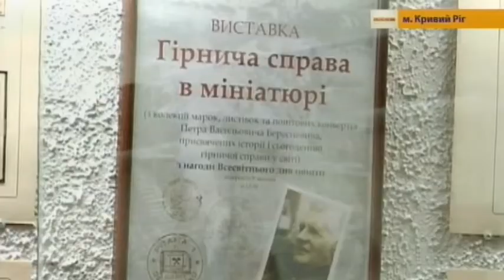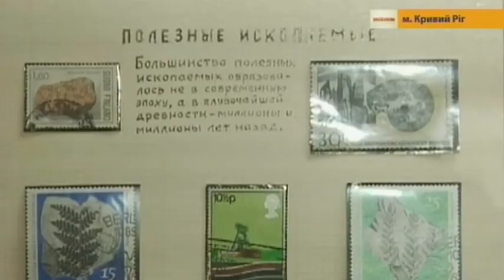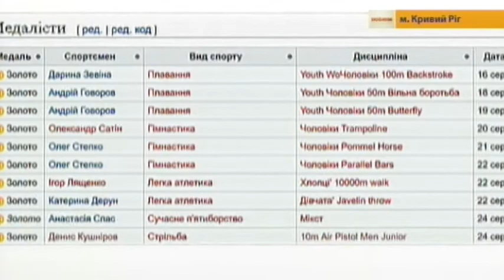10.10.2018 Новини 13:30